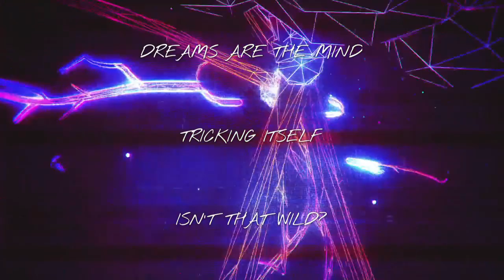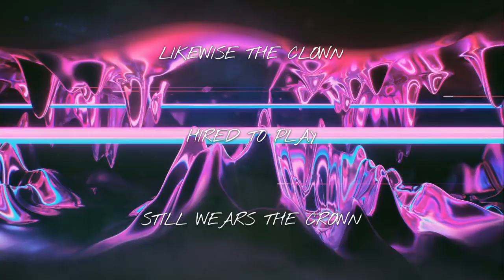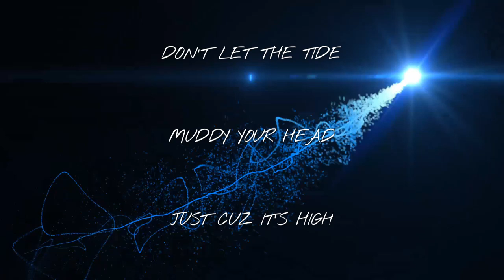Max Park - Dreams (Lyric Video)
"Dreams" Lyric Video by Max Park
Song by Max Park
Lesley Grant - Vocals
Tal Ariel - Producer, Mixing, Mastering